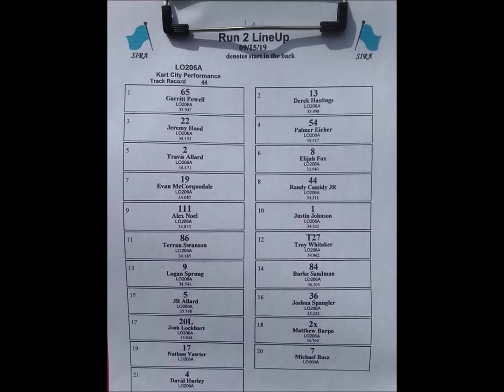LO206A SUNDAY RACE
Troy starts the race 12 of 21 and quickly moves up to 7th place with a great start. Looses a few places with bump of the barrier but then runs clean the rest of the way and finishes in 8th place.